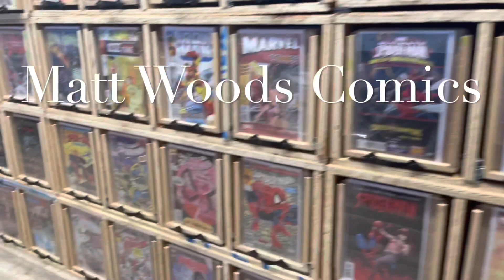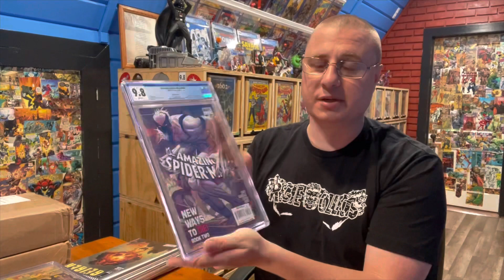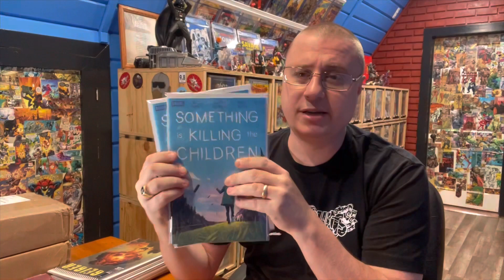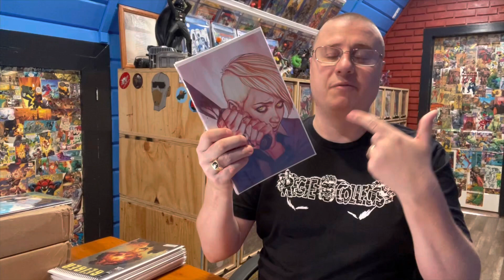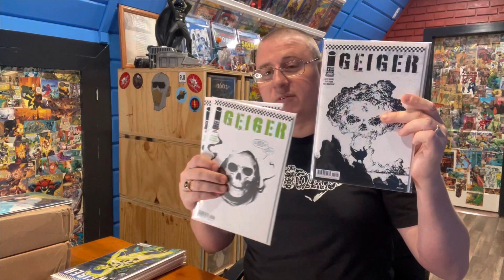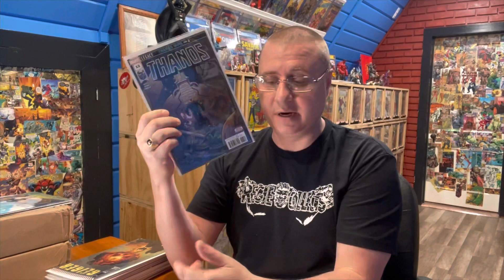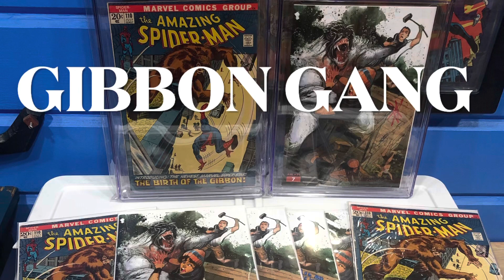Took Me Twenty Years to Learn How to Collect Comic Books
Recently made a change in how I collect comic books . Wish I had done this years ago.

Regie Collects YouTube Channel